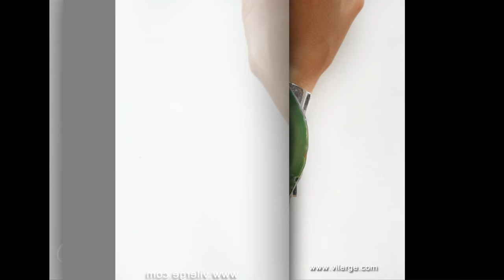Актуални Коледни подаръци с бижута за жени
Топ идеи за Коледен подарък с бижута за жени и елегантни гривни от он-лайн магазин с колекция за Коледа 2017. Изненадай любимата с късмет и подари любов за Коледните празници. Експресна доставка в последния момент или 24часа. Направи избор и поръчка в он-лайн бутик за бижута